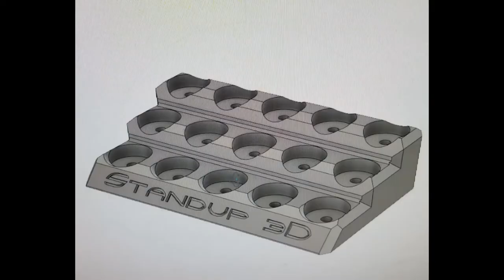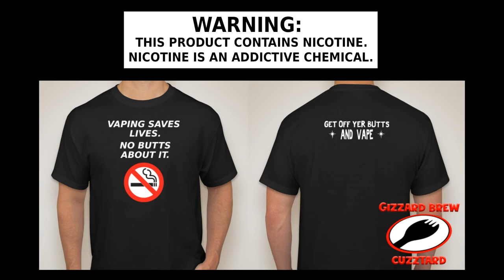Vaping Vlog 122: Back with more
Adore Eliquid